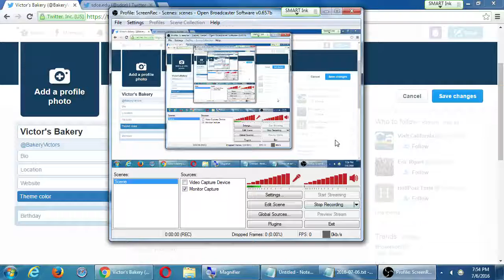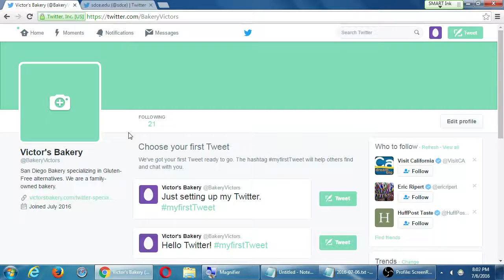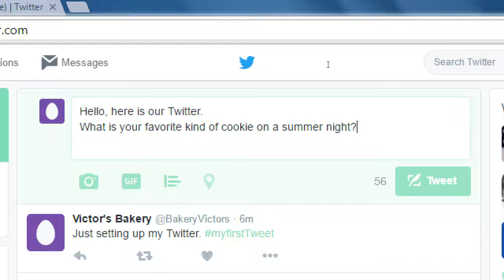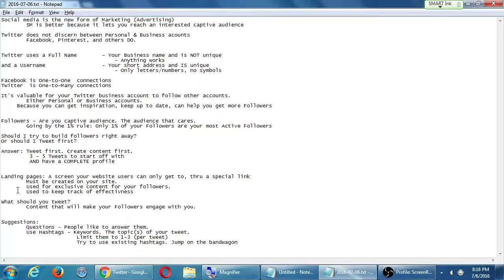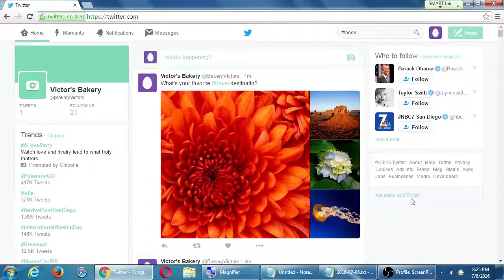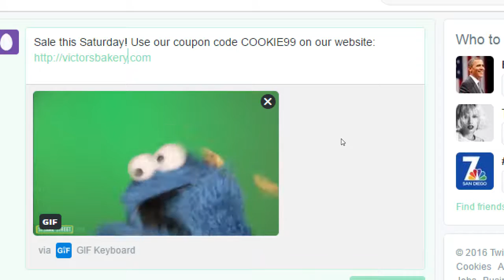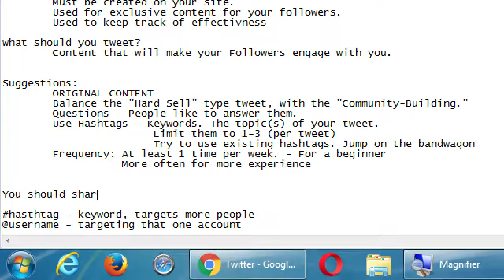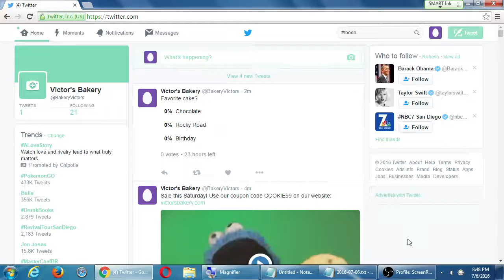SDCE Jul16 Social I 2016 07 06 B